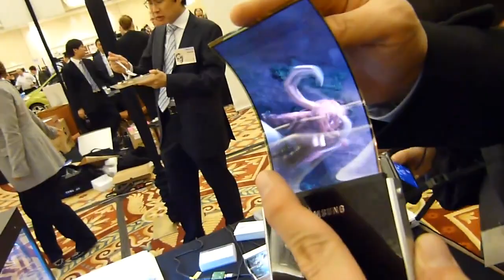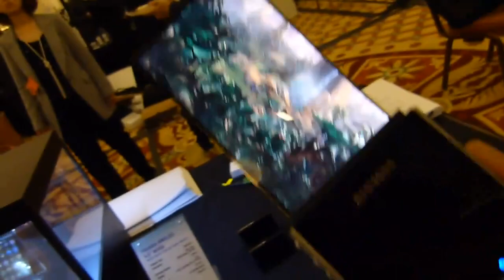AMAZING Samsung Flexible OLED display Hands-on